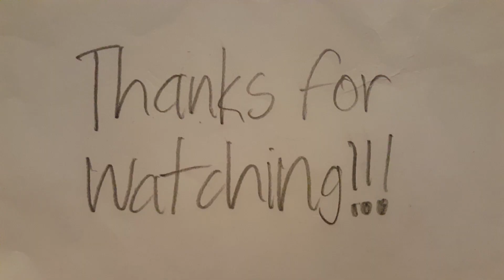Steve needs help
Steve wants to impress a girl that he wants to date tonight.